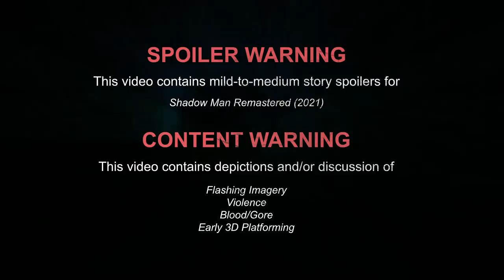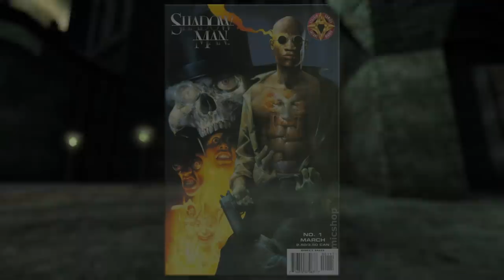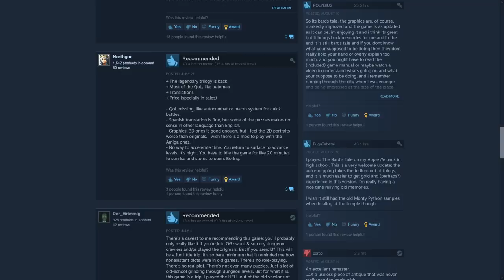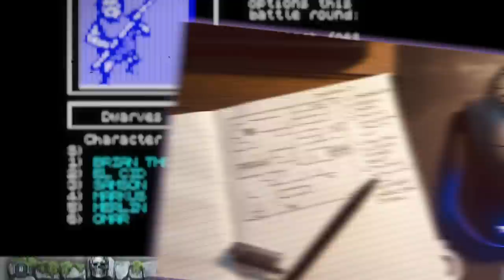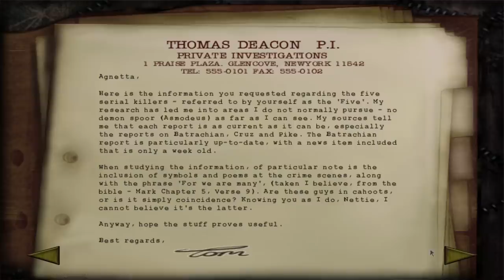Shadow Man Remastered & the Joy of Getting Lost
Shadow Man was a dark, enticing classic on the N64/PS1/Dreamcast and PC back in the day, and Nightdive’s Remaster got me thoroughly obsessed with it again. In this video, I talk about why I love its convoluted and inaccessible world design and how, given you bring enough patience and the will to meet the game on its own terms, the joy of getting totally lost and find your way again makes it a super-engaging, addicting early-3d-platformer open world action adventure.

MONSTERS OF THE WEEK: SHADOW MAN REMASTERED

Chapters
00:00 Intro

04:44 Part I: Michael LeRoi’s Homerian Pilgrimage
12:54 Part II: The Ecstasy of Getting Lost
24:05 Part III: There is No Spoon (Narrative Edition)
31:37 Epilogue: Glad I didn’t have to E M U L A T E
38:08 Credits

Credits

Sources/Gameplay Credits

Music Credits

Contains samples from
Shadow Man & Shadow Man Remastered OST by Tim Haywood
Legacy of Kain: Soul Reaver OST by Kurt Harland
Riven OST by Robyn Miller
The Bard’s Tale OST
Spongebob Squarepants by Derek Drymon, Mark Harrison, Stephen Hillenburg,

Donkey Kong Country - Aquatic Ambience by David Wise
Ramxes - A Different Kind of Hell